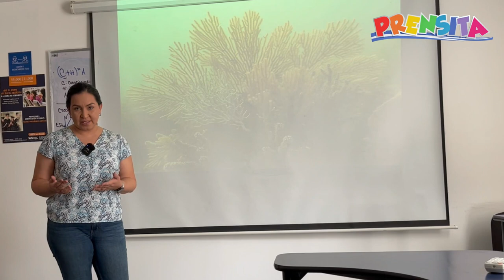Las Gorgonias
¿Has escuchado hablar de los abanicos de mar? Aprende junto a la bióloga Johanna Segovia sobre esta especie marina.